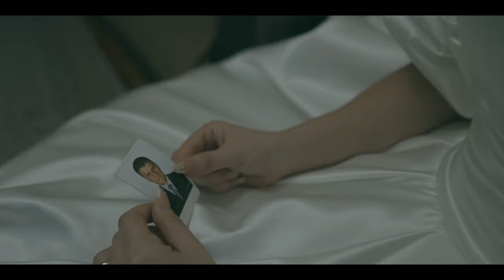emirhan & dilara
PROFESYONEL EKİPMANLARIMIZLA ÖZEL GÜNLERİNİZDE SİZLERİN EN ÖZEL ANLARINI SONSUZA DENK SÜRMESİ İÇİN EN YENİ CİHAZLARIMIZLA KAYIT ALTINA ALIYORUZ
DÜĞÜN HİKAYESİ
KINA KLİBİ
NİŞAN KLİBİ
TOPLANTI
ÖZEL GÜN  GECELERİNİZ VE
EVLİLİK TEKLİFİ
DAHASI İÇİN SİZLERİN YANINIZDAYIZ
BİR TELEFON KADAR UZAĞINIZDAYIZ
LÜTFEN BİZİMLE İLETİŞİME GEÇİN